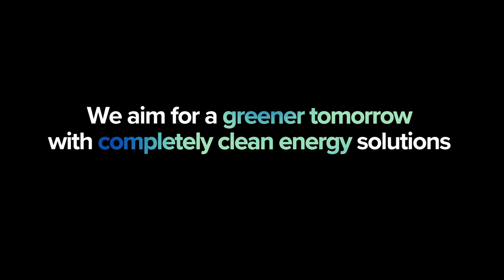Qcells Brand Movie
We aim for a greener tomorrow with completely clean energy solution.
New Brand, new values, new Qcells.